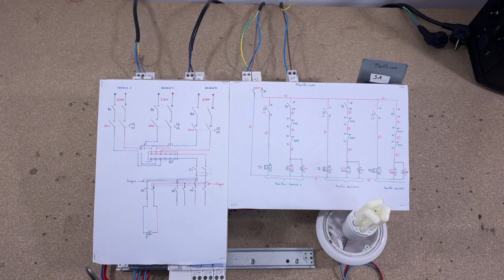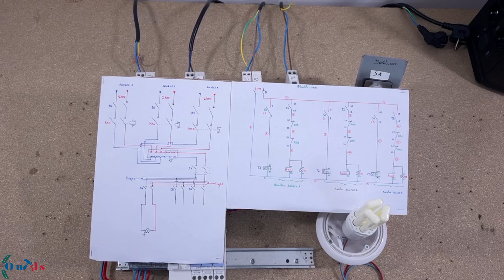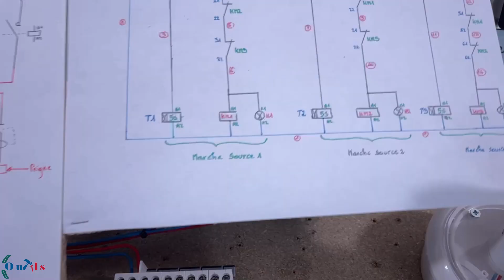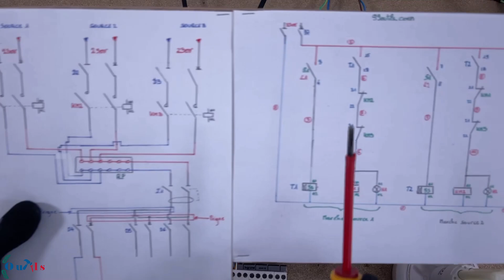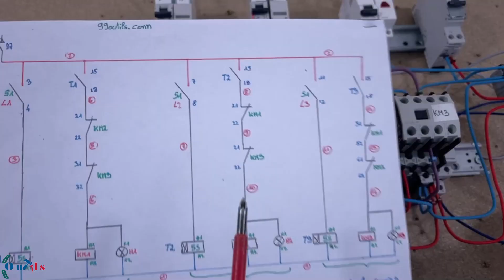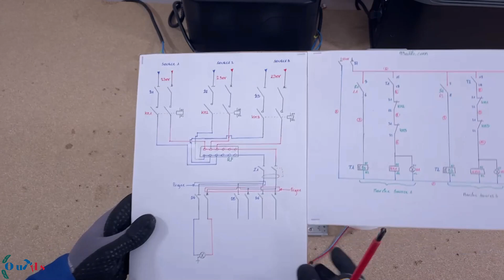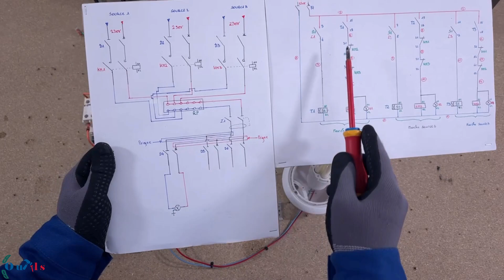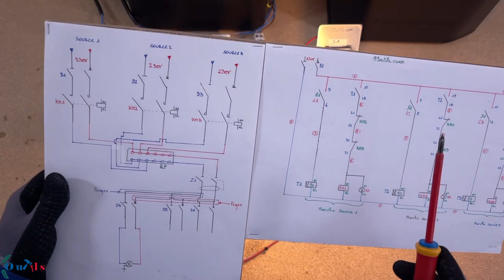Câblage Tableau ÉLECTRIQUE avec TROIS SOURCES DE TENSION - Tutoriel Complet et Facile !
Bienvenue dans ce tutoriel complet sur le câblage tableau électrique avec trois sources de tension ! Dans cette vidéo, je vous guide pas à pas pour réaliser une installation électrique sécurisée et efficace, en utilisant une arrivée générale, un groupe électrogène et des panneaux solaires.

🤔 Pourquoi suivre ce tutoriel ?

Ce tutoriel est spécialement conçu pour les bricoleurs souhaitant comprendre et maîtriser le câblage tableau électrique. Vous apprendrez à connecter et sécuriser plusieurs sources de tension pour garantir une alimentation continue de votre maison, même en cas de panne de courant.

📚 Ce que vous allez apprendre :

👉 Étape par étape : Chaque phase du câblage tableau est détaillée, de la source une à la source trois, en passant par la partie puissance et commande.

👉 Sécurité avant tout : Découvrez les mesures de sécurité essentielles pour éviter les chevauchements de phases et prévenir les courts-circuits.

👉 Composants nécessaires : Identification et utilisation des disjoncteurs, contacteurs, relais temporisés, et répartiteurs.

👉 Test de l'installation : Simulation de divers scénarios de panne pour vérifier la fiabilité de votre installation.

💪 Points forts de cette vidéo :

✔️ Clarté et précision : Chaque étape est expliquée en détail avec des schémas visuels pour une compréhension optimale.

✔️ Pratique et réaliste : Un focus sur des situations réelles et des solutions pratiques.

✔️ Engagement et interaction : N'hésitez pas à poser vos questions en commentaire, et je serai ravi de vous aider !

Que vous soyez un bricoleur débutant ou expérimenté, ce guide sur le câblage tableau électrique avec trois sources de tension est fait pour vous.

▬▬▬▬▬▬▬ 🔵OUTILS RECOMMANDÉS🔵  ▬▬▬▬▬▬▬▬▬

► Relais temporisé à retard
► Répartiteur monobloc
► Pince à dénuder auto

🟩/ CHAPITRES  / 🟩

00:00 : Introduction.
00:17 : Résumé de la vidéo précédente.
02:05 : Câblage de la partie puissance - 3 sources de tension.
04:43 : Câblage de la partie commande.
05:01 : Câblage du neutre.
06:29 : Câblage de la phase.
08:11 : Câblage de la source 1.
09:37 : Câblage de la source 2.
11:12 : Câblage de la source 3.
13:01 : Test de l'installation.

▬▬▬▬▬▬▬ 🟢GROUPE FACEBOOK  🟢 ▬▬▬▬▬▬▬▬▬▬▬